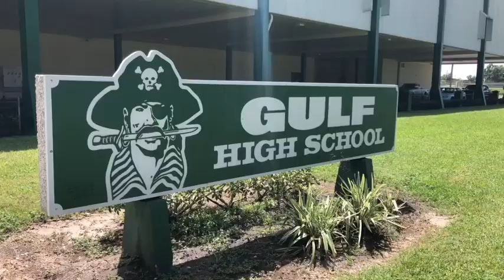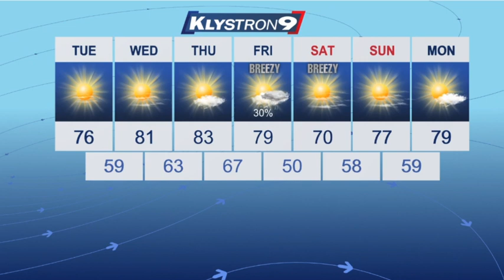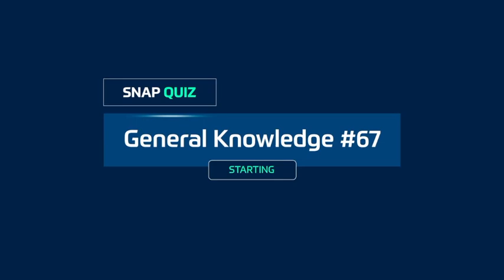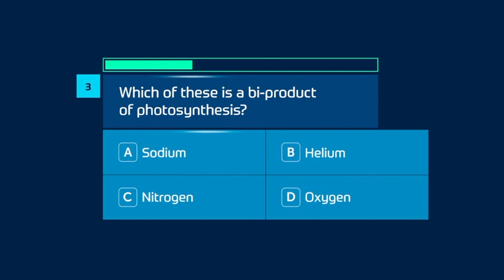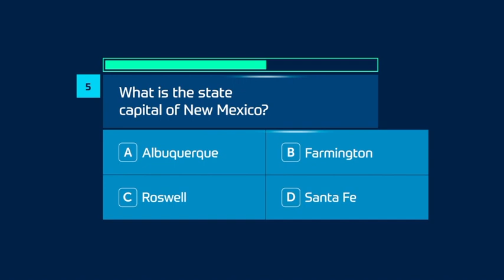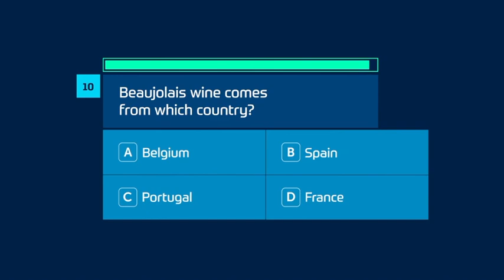Gulf High Daily News 2_15_23